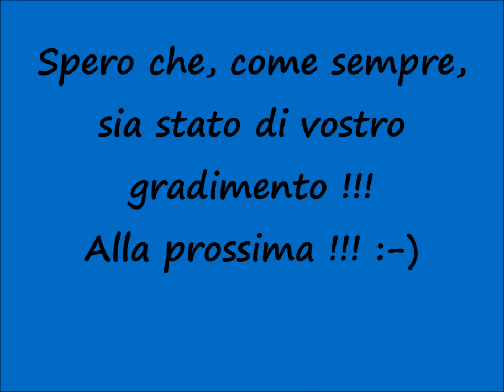[Mezzi Pubblici] Autobus ANM Napoli!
Un saluto a tutti voi, miei carissimi amici e "followers" di Youtube !!! :-) Nuovo video dedicato ai Mezzi Pubblici e nello specifico al passaggio di vari Autobus circolanti nella città di Napoli dell'Azienda Municipalizzata ANM !!! Nell'ordine vediamo:
1. Irisbus Citelis 10 m V501
2. BMB M231 CU Vivacity
3. Irisbus 491E.12.29 Cityclass Cursor 8
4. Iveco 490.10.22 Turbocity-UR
5. BMB M231 CU
6. Mercedes Citaro
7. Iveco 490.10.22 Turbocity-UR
8. Irisbus Citelis 10 m
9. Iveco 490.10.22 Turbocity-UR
10. BMB M231 CU
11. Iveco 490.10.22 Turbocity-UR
12. 2x BMB M231 CU
13. Iveco 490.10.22 Turbocity-UR e BMB M231 CU
14. Mercedes Citaro
15. Iveco 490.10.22 Turbocity-UR e BMB M231 CU
16. BMB M231 MU
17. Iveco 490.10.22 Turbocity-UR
18. Mercedes Citaro
19. BMB M231 CU
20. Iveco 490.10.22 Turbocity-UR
21. 2x Iveco 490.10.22 Turbocity-UR
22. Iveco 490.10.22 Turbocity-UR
23. 2x Iveco 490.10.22 Turbocity-UR
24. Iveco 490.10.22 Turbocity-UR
Spero che, come sempre, sia stato di vostro gradimento !!! :-) Alla prossima !!! :-D